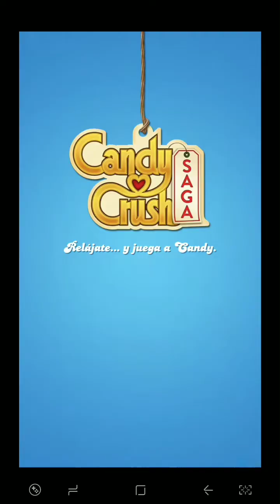Candy crush saga nivel 2743